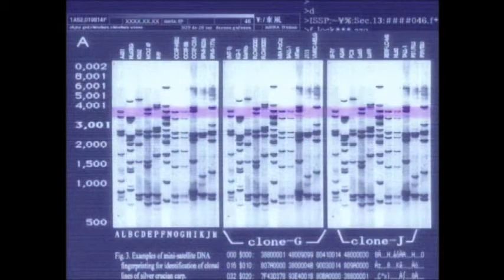Cowboy Bebop AMV: Varsity Dropouts - Freakshow (Remix)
Great remix of Melanie Martinez's "Carousel" from American Horror Story: Freakshow done by Varsity Dropouts. All scenes in the video are from Cowboy Bebop's episode 20: Pierrot Le Fou.